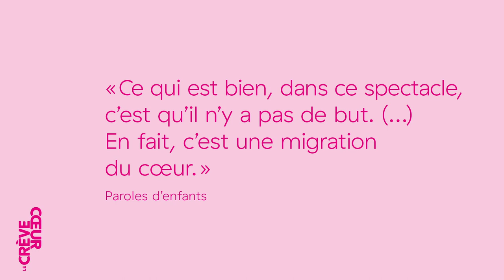L'Oiseau migrateur – Cie STT / Super trop top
Théâtre / Jeune public / Accueil
7 + 10 + 11 juin 2023

La rencontre d'un enfant et d'un oiseau. Ce qui pourrait faire une jolie chanson est d'abord une question d'intimité et d'amitié, de magie et de poésie.
« Les années d'enfance et d'adolescence sont des années très importantes dans le développement de la personnalité. Moi, je les ai passées avec un oiseau. » Ainsi s'exprime Hervé Walbecq qui, lorsqu'il était enfant, a vécu sept ans avec un verdier d'Europe, une petite espèce de passereau partiellement migrateur et très chanteur.
Dans ce spectacle, la migration se veut plus intérieure, tournée vers l'intime et l'imaginaire. Elle exprime le champ des possibles, l'utopie d'un monde qui s'offre à tout enfant en âge de grandir. Comme le dit Dorian Rossel, son metteur en scène, « nous allons à contre-courant de la surenchère actuelle pour capter l'attention des enfants », car parfois en se privant de la parole, on laisse parler les mots.
Inventif et fortement poétique, c'est un spectacle qui flatte l'intelligence. Toutes les intelligences. Il est donc recommandé au plus grand nombre.

L'Oiseau migrateur a fait partie de la Sélection suisse en Avignon (SCH19).

(générique)
Texte : Delphine Lanza, Dorian Rossel, Marie-Aude Thiel, Hervé Walbecq
Mise en scène : Delphine Lanza et Dorian Rossel
Avec : Marie-Aude Thiel et Hervé Walbecq
Régie générale : Louis Bougourg
Diffusion, administration et logistique : Rebecca Martin
Direction Cie STT : Daphné Bengoa

Coproduction : Cie STT, Théâtre de Sartrouville et des Yvelines – CDN